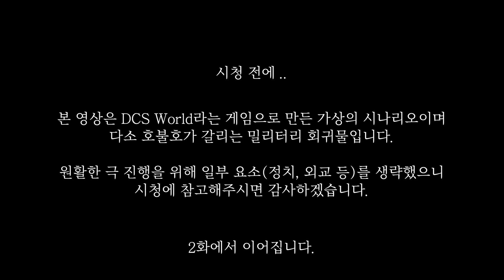현대 독일 공군 vs 2차 세계대전 소련 공군?? [Mein Vaderland 3화]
과연 독일 연방군은 복수귀가 되어버린 소련군을 상대로
평화롭게 전쟁을 끝낼 수 있을 것인가 .. ?